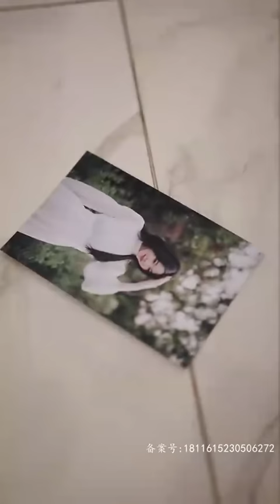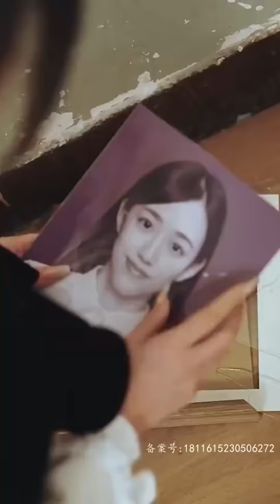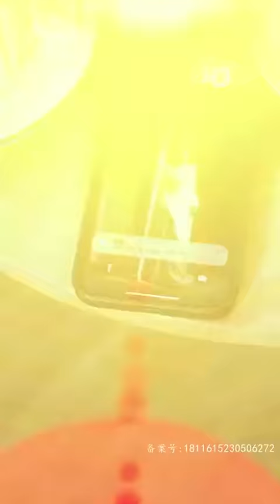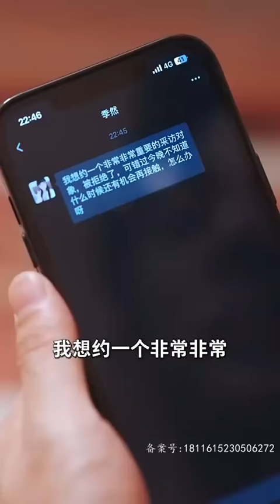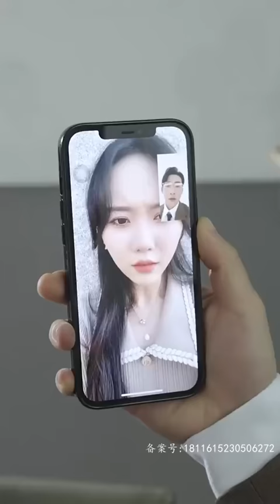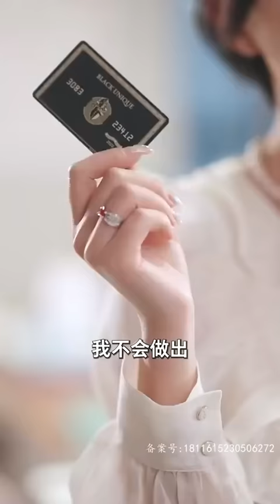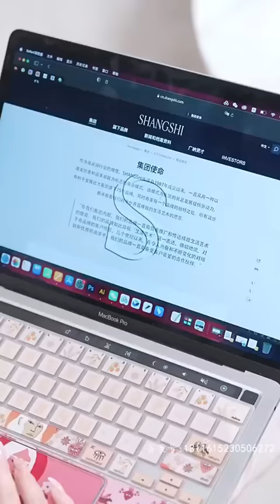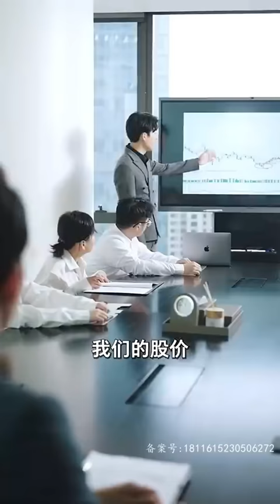[MULTI SUB] 《甜妻入怀，误嫁大叔太宠溺》[马乐婕💕于轩鸿灏] 被逼婚的路上，撞到帅大叔的车！好吧，那就选你结婚！但他竟然对我来真的？🥰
🙋‍♀️女主角（FL）：马乐婕（Ma LeJie）
🙋‍♂️男主角（ML）：于轩鸿灏（Yu Xuan HongHao）